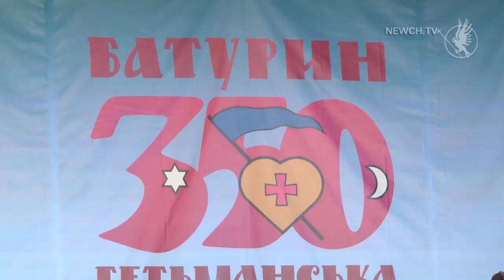Вознесенська церква в Козельці| Депутатський канал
Народний депутат Олег Ляшко на свято Трійці прибув до Козельця, що на Чернігівщині.